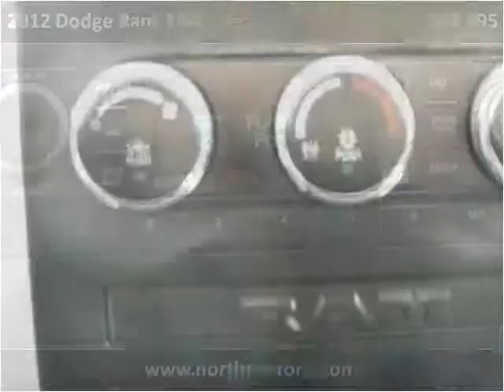2012 Dodge Ram 1500 Used Cars Cut Bank MT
This 2012 Dodge Ram 1500 is available from Northern Ford.